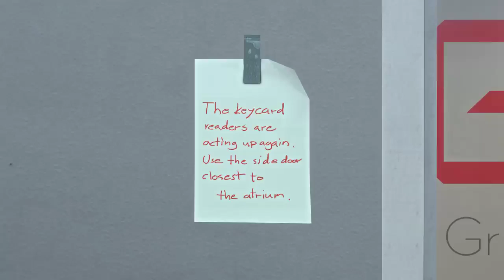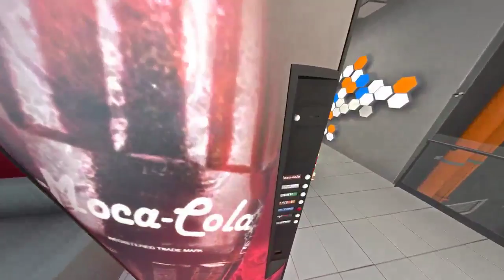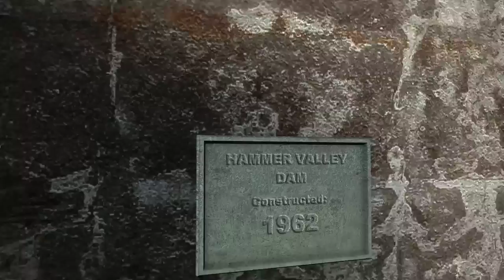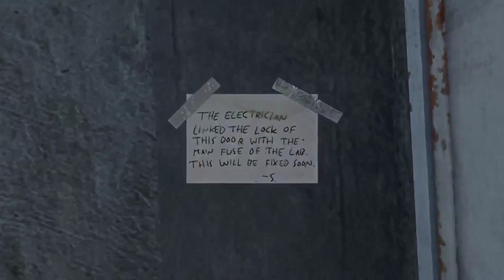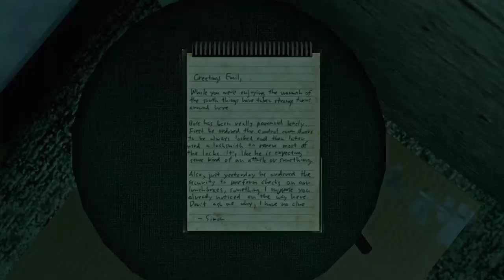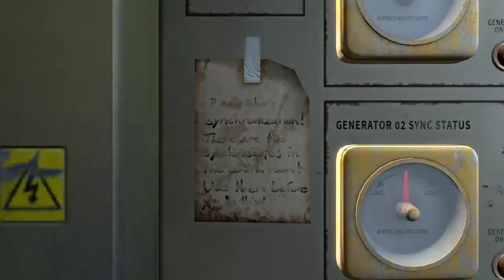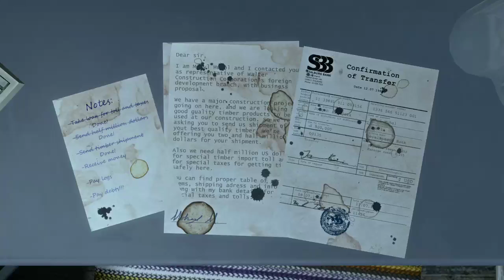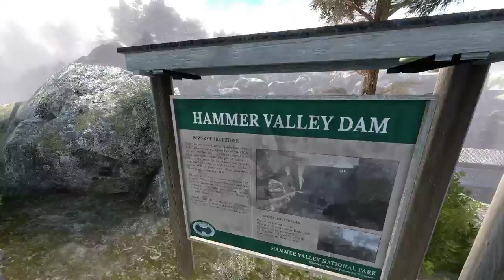Temmie plays : Shitty games! INFRA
this game is bad.
watch yourself if you are sadistic.
It's bad enough I had to live through it once, doesnt mean you have to !